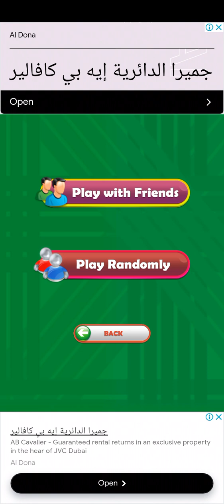LUDO 3 | AUAZ UL HAQ v/s CHANDAN | TUESDAY | 26-NOV-2024